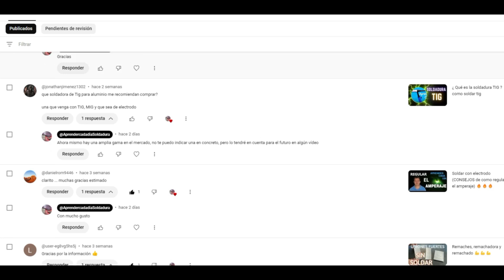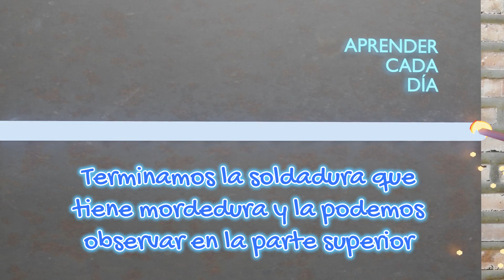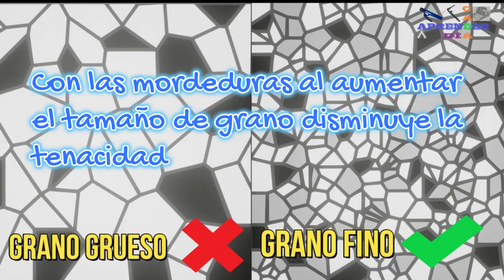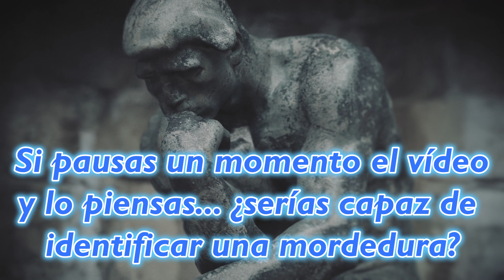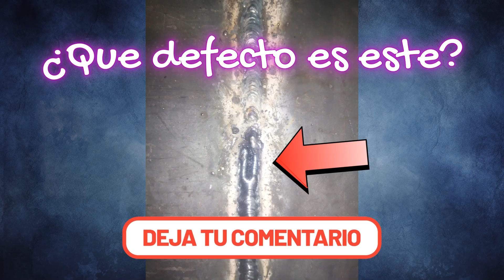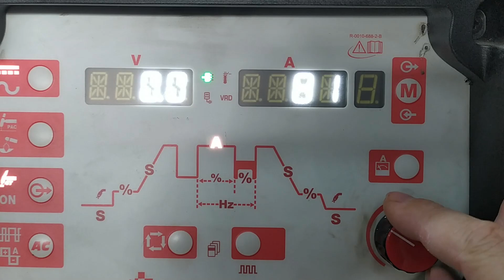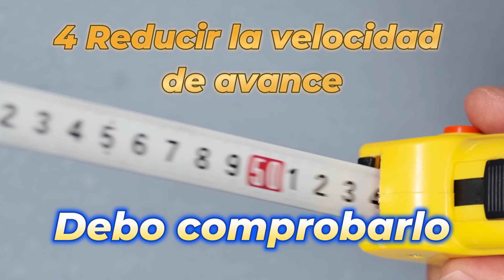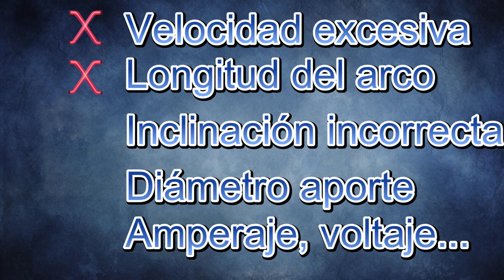SOLDADURA con SOCAVADO, MORDEDURA 🔥🔥🔥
¿Cómo evitar este error al soldar? SOLDADURA  🔥🔥🔥✅

Un saludo